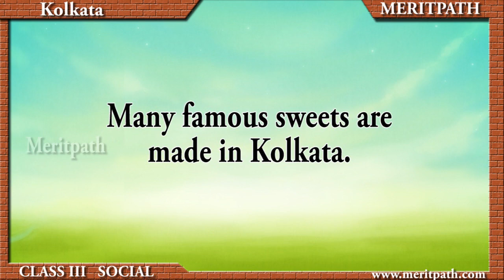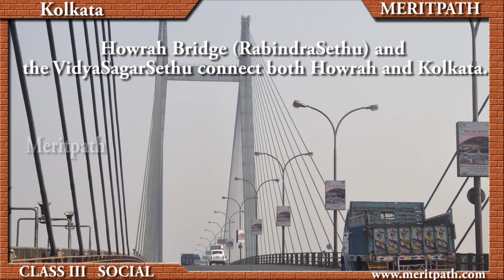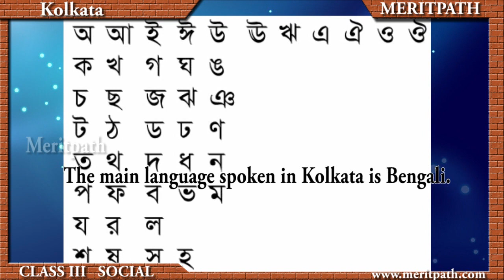Class III Social: Kolkata - Calcutta, Capital of West Bengal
Class III - Social:   Kolkata, Calcutta, Capital of West Bengal Kolkata,Tourist,Food And Festivals,Transport,Culture,Clothes. RabindraNathTagore, who wrote our National Anthem, belonged to Kolkata. He was the first Indian to get the Nobel Prize.